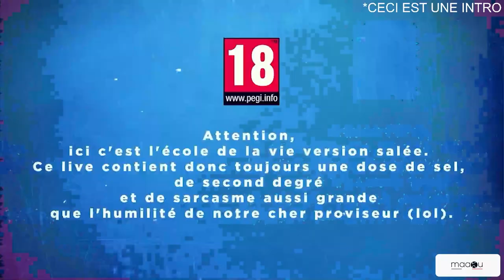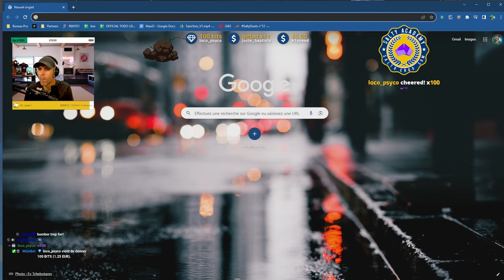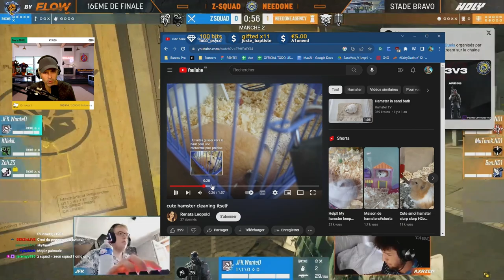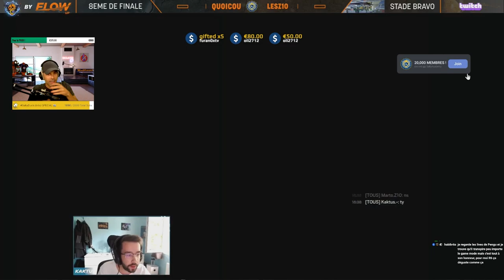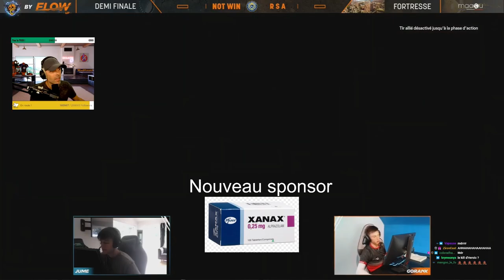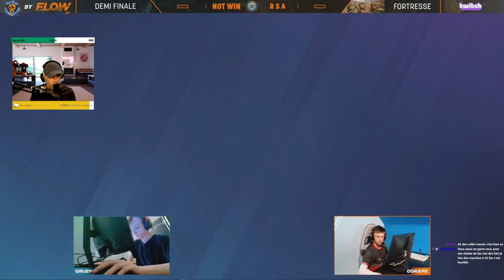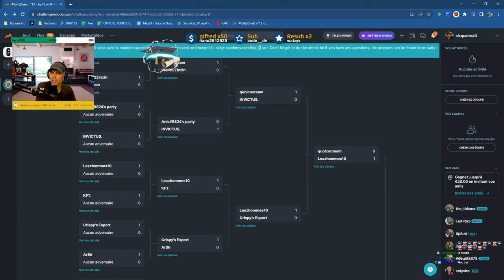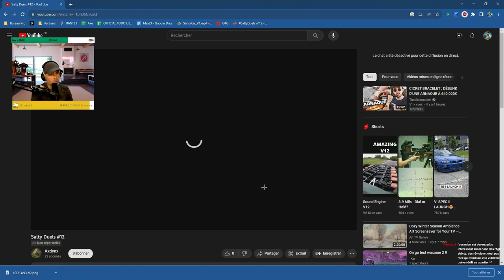😱Le 3v3 des BEST JOUEURS d'Europe (BDS, Secret, Heroic, Wolves, Wylde...)🎓 R6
FULL VOD - Le plus grand tournoi 3v3 du MONDE ! (le niveau est I-N-S-A-N-E)

🔥Tu es intéressé par le PC de chez FlowUP ?

▬▬▬▬▬▬▬▬▬▬ 📚 Chapitre 📚 ▬▬▬▬▬▬▬▬▬▬
00:00 : Intro
03:00 : German Domain 🆚 Nano Team
13:44 : Z-Squad 🆚 Needone Agency
43:35 : Tu Déguste Hein 🆚 PabloEscoWouf
45:59 : Make Your Destiny 🆚 Bankz's Team
1:14:41 : Tu Déguste Hein 🆚 PabloEscoWouf
1:28:16 : Quoicouteam 🆚 LesZhommes10
1:53:50 : R S A 🆚 Needone Agency

▬▬▬▬▬▬▬▬▬▬ 🔽 Quart de finale 🔽 ▬▬▬▬▬▬▬▬▬▬
2:18:55 : LesZhommes10 🆚 German Domain
2:44:35 : Not Winning 🆚 Pannuhuone
2:51:32 : Ca Va Baba 🆚 2 Pro 1 Noob

▬▬▬▬▬▬▬▬▬▬ 🔽 Demi-finale 🔽 ▬▬▬▬▬▬▬▬▬▬
3:49:22 : Not Winning 🆚 R S A
4:19:02 : LesZhommes10 🆚 2 Pro 1 Noob

▬▬▬▬▬▬▬▬▬▬ 🔽 Finale 🔽 ▬▬▬▬▬▬▬▬▬▬
4:51:42 : Map 1 - Not Winning 🆚 LesZhommes10
5:26:48 : Map 2 - Not Winning 🆚 LesZhommes10